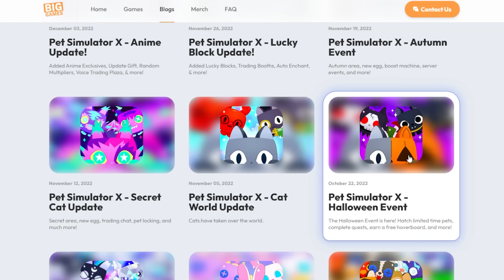CO Z HALLOWEEN EVENTEM w PET SIMULATOR X🎃??!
Nick: mori999991